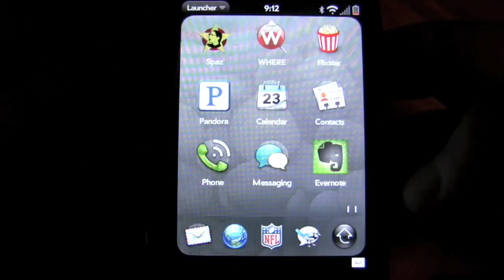webOS App Navigation on Palm Pre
webOS 1.1.0 update makes it easier to browse apps on Palm Pre.